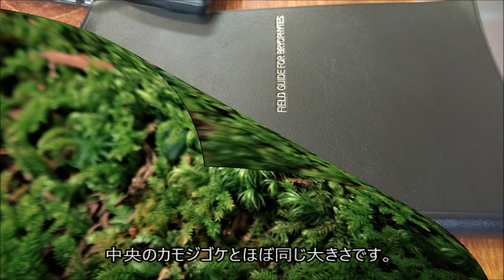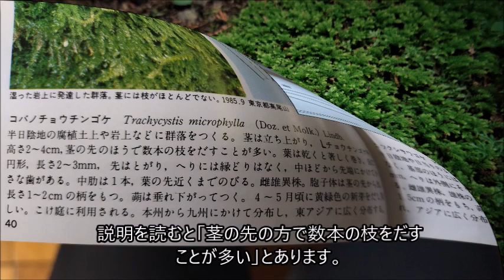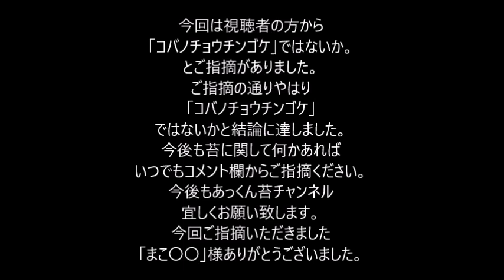謎の苔の正体が判明しました。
神社出逢った謎の苔の正体がついに判明。
日本には１７００種の苔があります。
まだまだ出逢っていない苔がたくさんあります。
あっくん苔チャンネルでは「飛騨苔の家」とコラボしてヤフオクにて苔の出品も行っていす。ヤフオクにて「苔テラリウム 」と検索いただければ上位に「苔テラリウムに適した１５種セット」が表示されます。１５種というセットは他ではほとんどありません。セットには定番のアラハシラガゴケ、ホソバオキナゴケ、スギゴケ、ヒノキゴケ、シッポゴケ、ホウオウゴケなどをはじめ、コウヤノマンネングサ、オオカサゴケ、クジャクゴケ、トゲシバリなどが入ります。また希望の苔を選んだり、増量したりもできます。